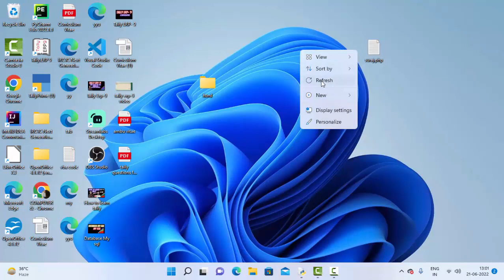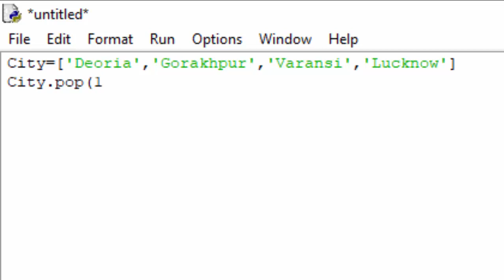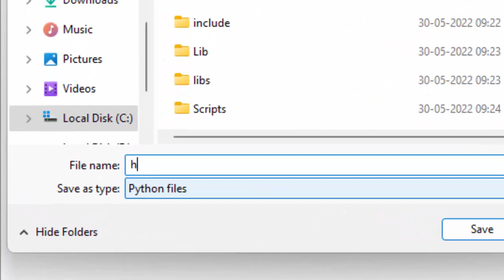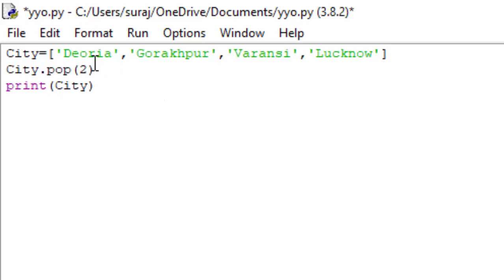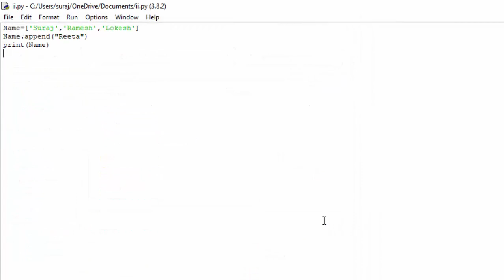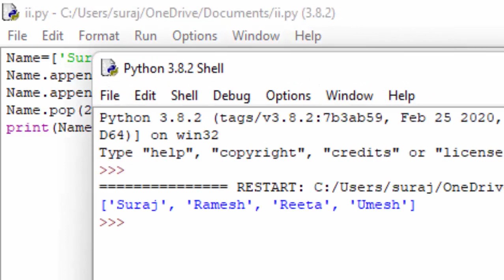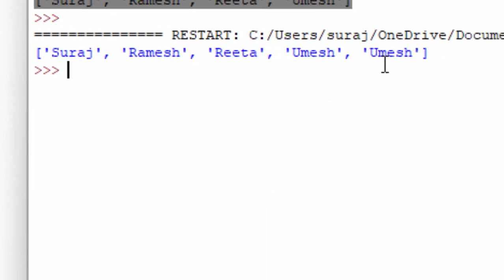Stack linear data structure Push and POP in Python@COMPUTEREXCELSOLUTION